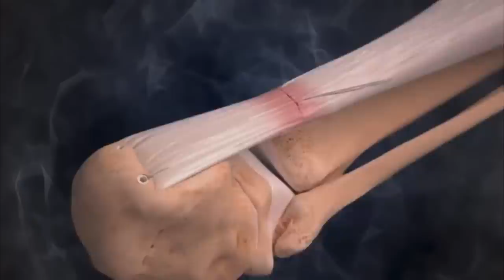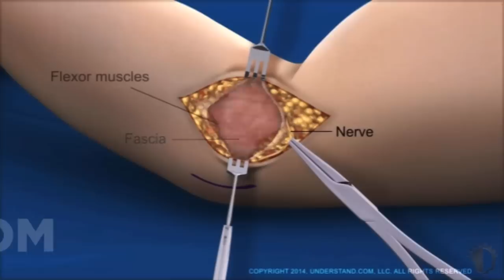Baseball Has An ELBOW Problem